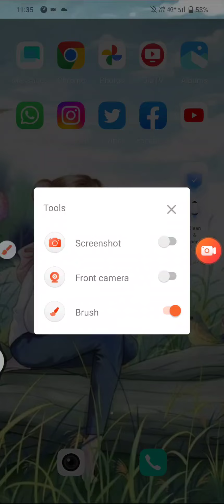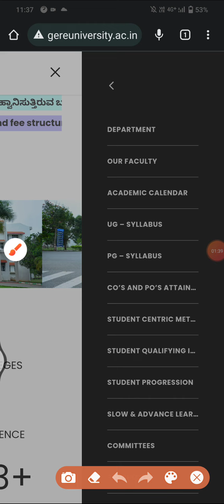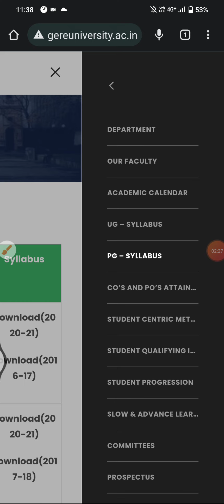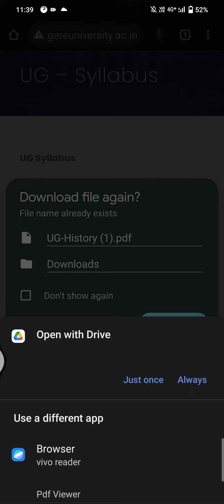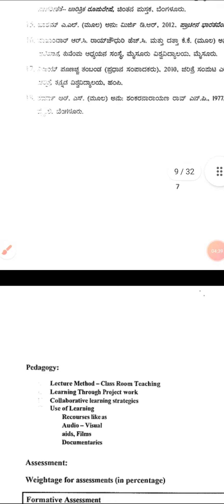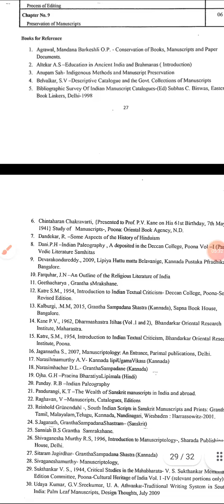how to download Davanagere University syllabus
davanagere University syllabus and books @cptutorial1711